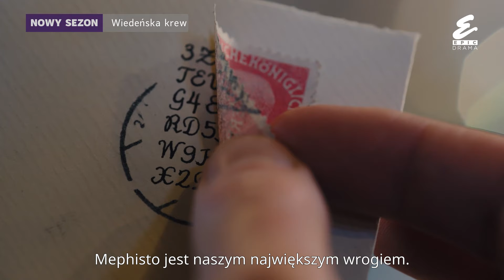Wiedeńska krew | nowy sezon | 14 i 21 października o 21:30 | Epic Drama | dramat kryminalny |Mefisto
Wiedeń, rok 1909. Dochodzi do podwójnego morderstwa, które wstrząsa miastem: w policyjnym areszcie zostaje zabity handlarz bronią, ginie także wysoko postawiony urzędnik państwowy. Doktor Max Liebermann właśnie wrócił z serii gościnnych wykładów, kiedy inspektor Rheinhardt prosi go o pomoc w najbardziej niebezpiecznej sprawie w swojej karierze. Oskar i Max odkrywają spisek, którego korzenie tkwią na szczytach władzy. Czy freudowski psychoanalityk i detektyw będą w stanie powstrzymać złoczyńcę znanego jako „Mephisto", który chce zniszczyć Austro-Węgry? I czy po tym doświadczeniu ich życie kiedykolwiek będzie takie, jak przedtem?